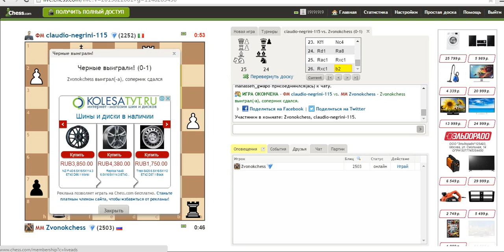Блиц с мастером. №14. Итальянец 1/4